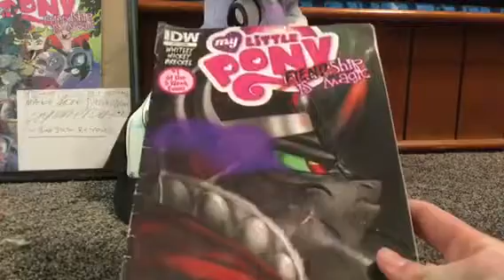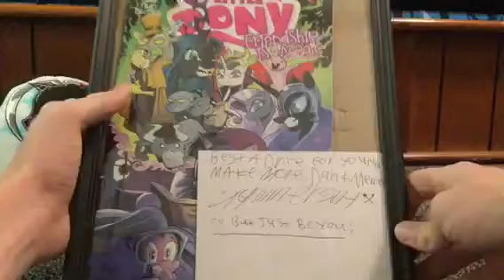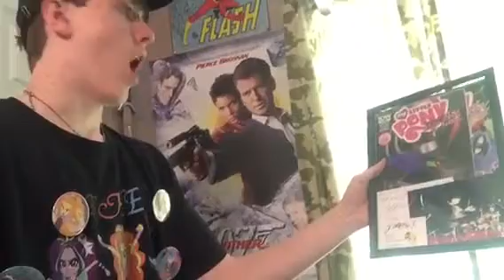DRUMMERSHY HATES LITTLESHY?!?!(NOT CLICKBAIT) Drummershy Contest Unboxing #2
Complete and udder click bait :D